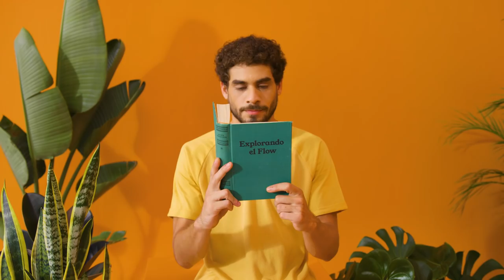Fuentealta - HazQueFluya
Con pequeños actos haremos del mundo un better world.

Letra:

Hola, hello, hello
Me presento: soy el Flow
Lo que hace que el mundo
Simplemente esté mejor

Lo sabe everybody
De Tejina hasta Japón
Pones tu granito
Buen rollito y...

Haz que fluya, que fluya que fluya
Los gatos los maúllan, miau, miau, miau

Es fácil, no te líes
Esto es cosa de sumar
Cojamos más la bici
Mucho muscle menos gas

¿No tienes avocado
para tu smoothie helado?
Pues vas a la ventita
fashion bolso reciclado

Que fluya

Si aparcas bien el coche
Cabemos hasta diez
Llegamos bien al curro
nos da tiempo de un café,

si ponemos uno y uno
ya sumamos y van dos
si lo hace todo el mundo
buen rollito y...

El baile de la grulla, ha, ha, ha
Los gatos lo maúllan, miau miau, miau